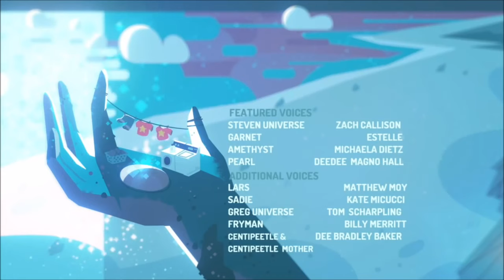Credits - Steven Universe - CN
Ending Variation (Long Version)